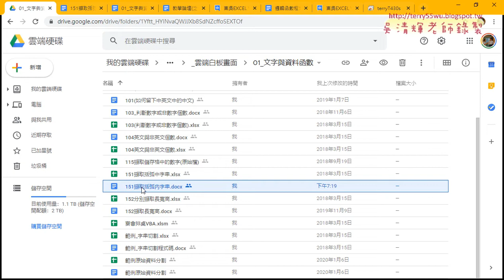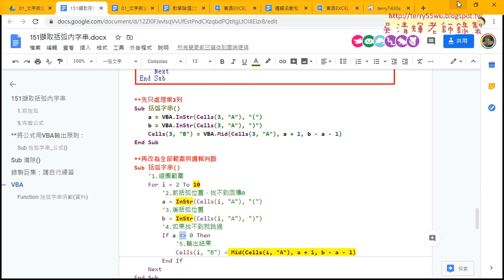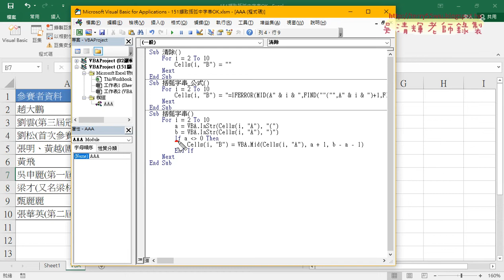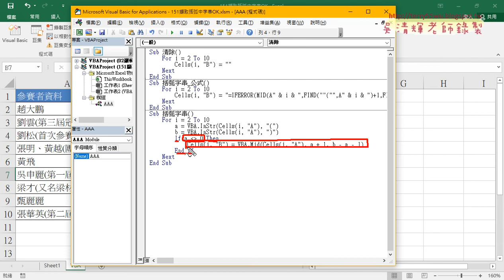03 用IF撰寫邏輯判斷說明